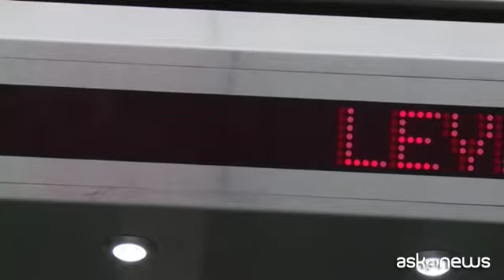Londra, apertura nuova linea Metroplitana ritardata di un anno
Londra (askanews) - L'apertura della nuova linea della metropolitana di Londra è stata rinviata di un anno. Era prevista per il prossimo mese di dicembre l'inaugurazione della linea che dovrebbe collegare la città all'aeroporto di Heathrow, fondamentale per decongestionare il traffico nella capitale britannica.
Ma l'autorità responsabile del trasporto (TfL) ha annunciato il ritardo: l'apertura della prima tratta della Linea Elisabetta, la sezione centrale che collega Londra da est a ovest tra Abbey Wood e Paddington Station è stata rinviata all'"autunno del 2019". "E' deludente ritardare l'apertura, ma è essenziale per garantire che la linea sia sicura e affidabile per i nostri clienti fin dal primo giorno", ha detto Mark Wild, CEO della metropolitana di Londra, in una dichiarazione congiunta con Crossrail Limited, la struttura che riunisce le aziende coinvolte nel progetto.
Questo periodo aggiuntivo dovrebbe consentire il collaudo per garantire la sicurezza all'interno delle gallerie e lo sviluppo di "software di sistema ferroviario".